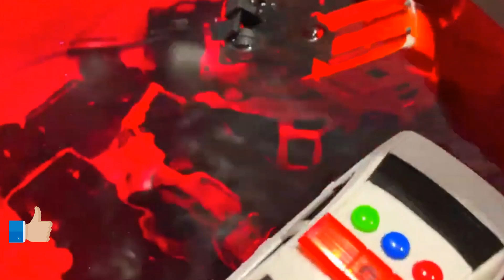Race Day Rally Testing the Fastest Miniature Toy Cars!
model cars, various model cars, die cast model cars, welly model car, scale model,